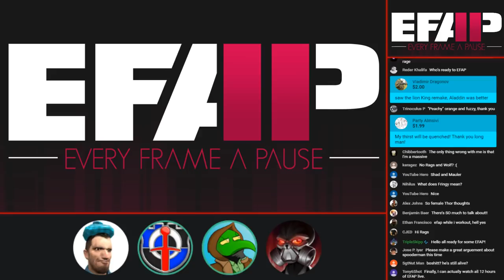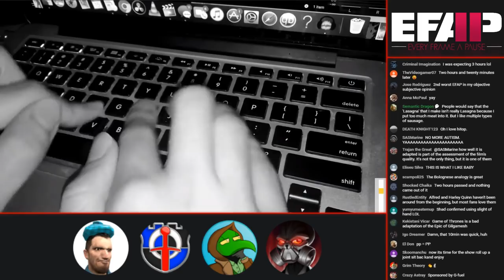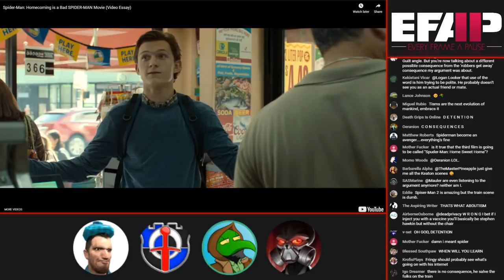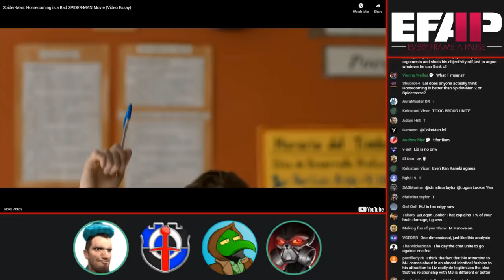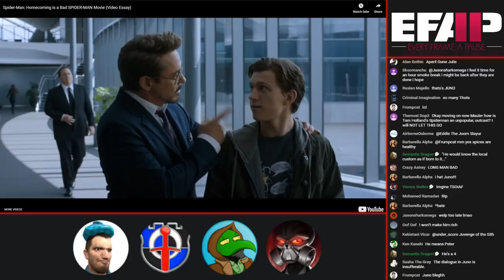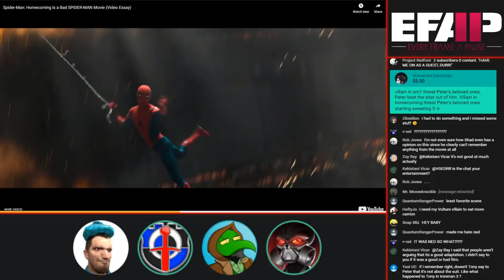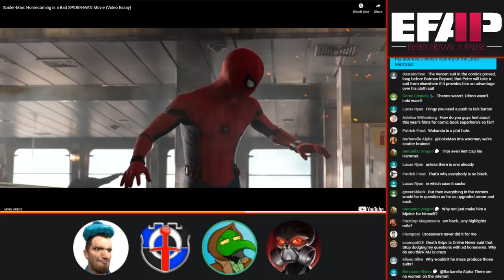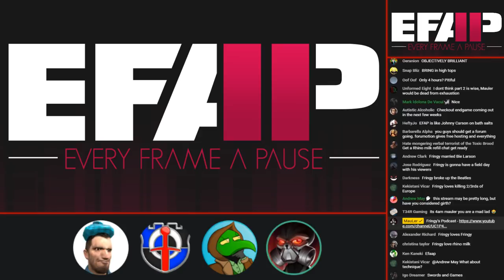EFAP #44 - The Spider-Man: Homecoming Debate: Reloaded With Shadiversity, Fringy and Dasboschitt